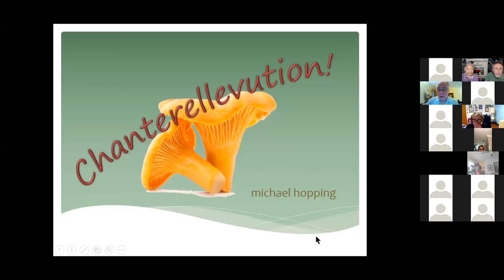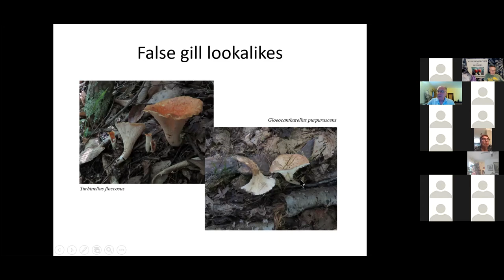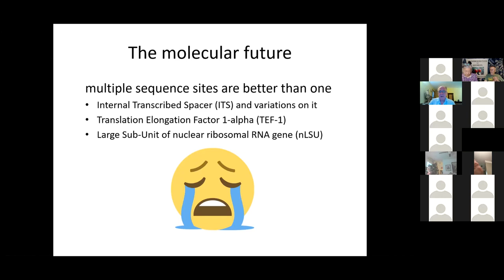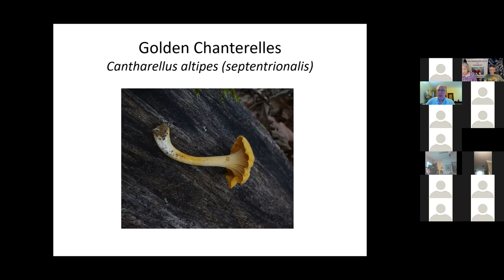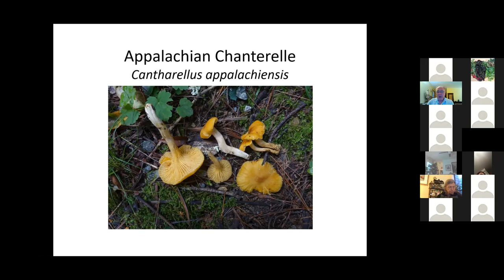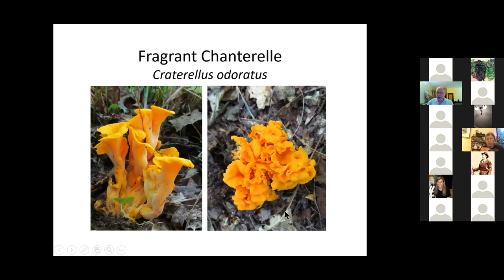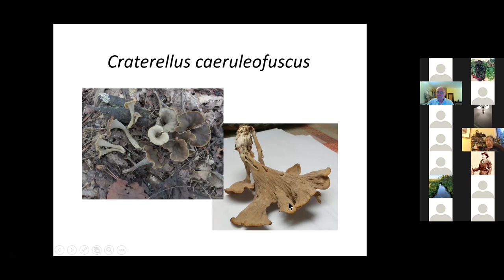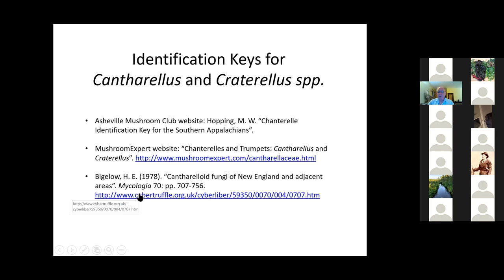Mike Hopping - Chanterellevution!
Until a few years ago, chanterelle identification in the eastern United States was fairly straightforward. That changed when molecular mycology demonstrated that Cantharellus cibarius, the "Golden Chanterelle" of field guides, doesn't exist on this continent. Several new species have been recognized in its place. Chanterellevution! provides an overview of why this happened and goes on to introduce the current cast of Cantharellus and Craterellus characters resident in the Southern Appalachian region, most of which also occur in Georgia.